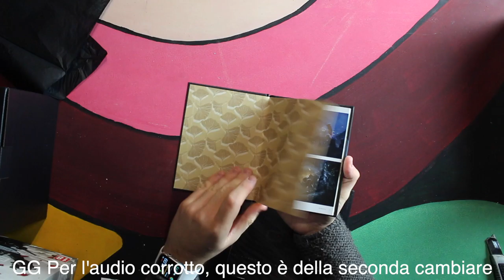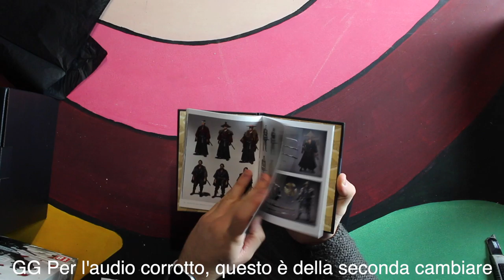Ghost of Tsushima Collctor's edition | Unboxing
Buona Visione!